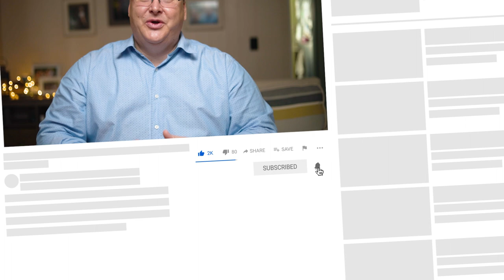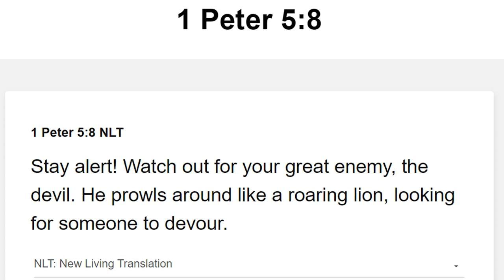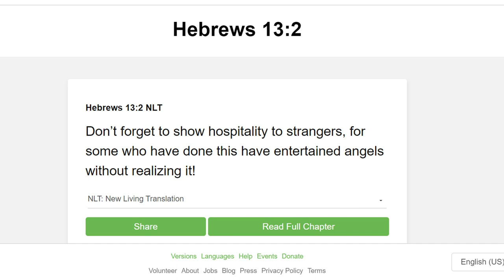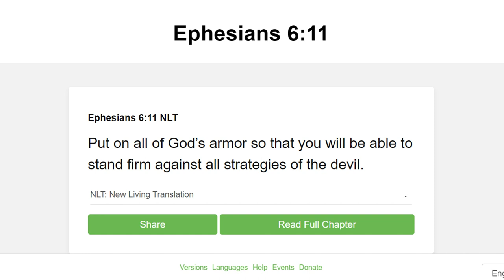The DARK Truth About Demons and Christians Revealed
Today, I’m sharing with you part of my Christian testimony. Jesus saved us when a demon assaulted my family fifteen years ago while at Bethel Seminary. But, the name of Jesus saved us from the demonic attack.
My testimony is one you need to hear, because I believe I believe the days are getting short; and I’m convicted gates of hell are in a full-out attack on the church and Christians. It’s heaven vs hell, and hell vs heaven, and as Christians we are caught in the middle.  You can protect yourself though by being in prayer daily and putting on the full armor of God.

Watch my Christian Testimony and share it with others.

3 Legged Tripod on a Monopod